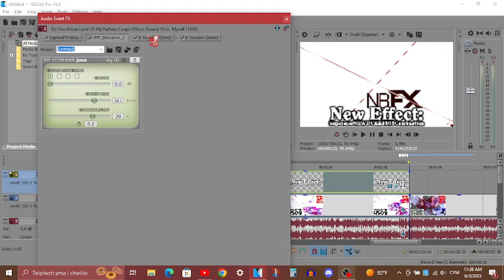Tutorial - SupersawMRWDVEE4509Combustion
The new SupersawCombustion effect is inspired by me.

So you can make Supersaw(Your Name)Combustion as well!

You can use my inspiration if you want! :)